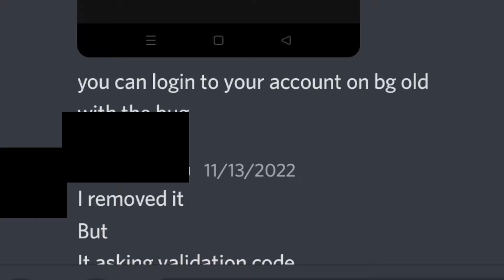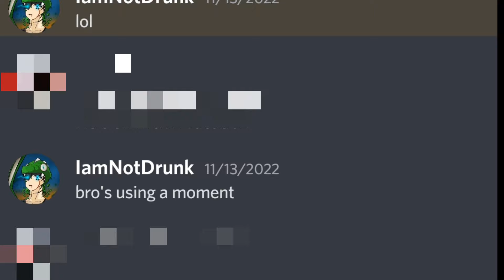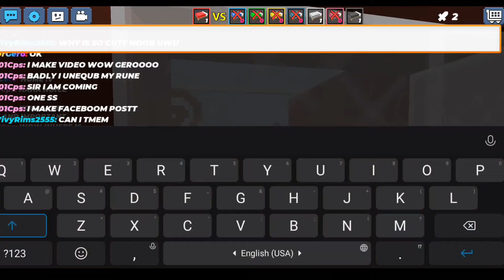100K GCUBES DUPLICATION BUG!! 🤯 THIS GUY DUPED 100K GCUBES (Blockman GO)